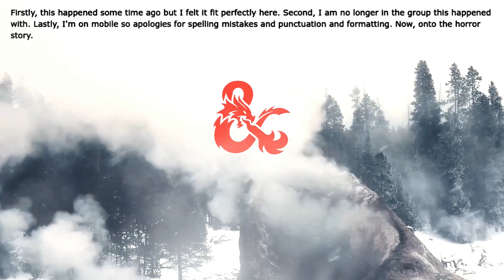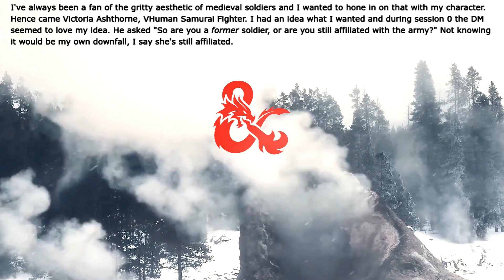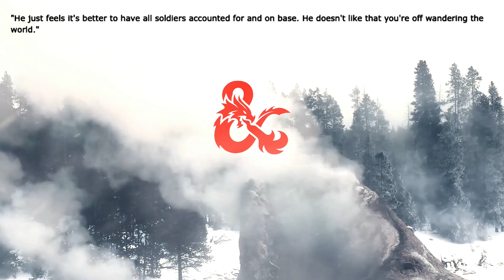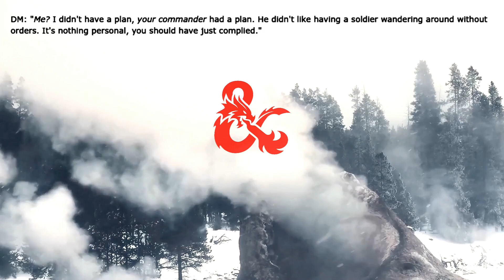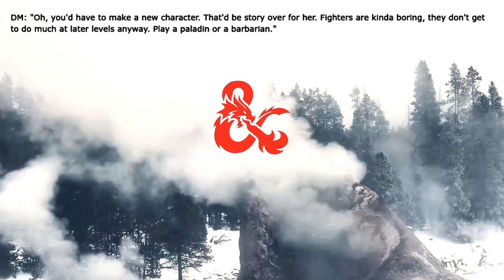Campaign RUINED When DM Needlessly Punishes a Player | D&D Stories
➤ DM Ruins Campaign by Punishing Player | D&D Stories